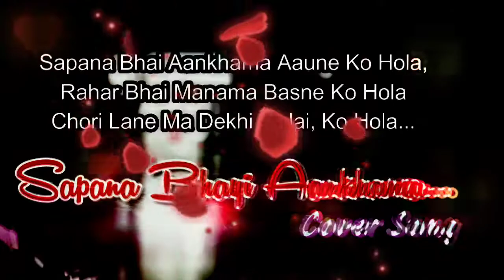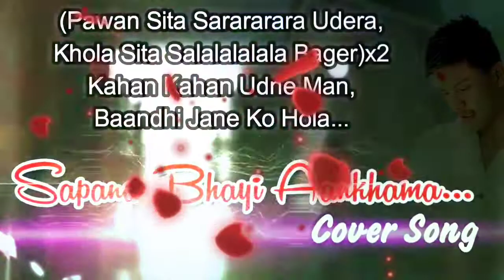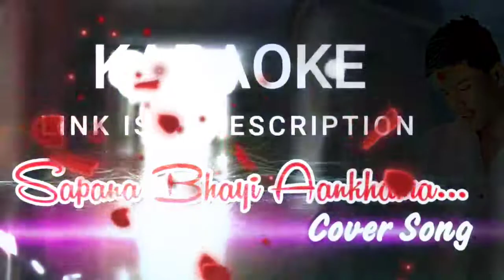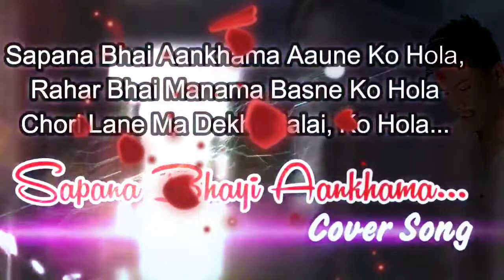Sapana Bhai Aakha Auuney Cover || Dakshina || Old Nepali cover Song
arrange/mix/master/videoediting -bashirmusic/karaokenepal